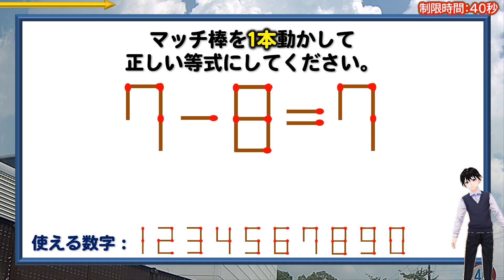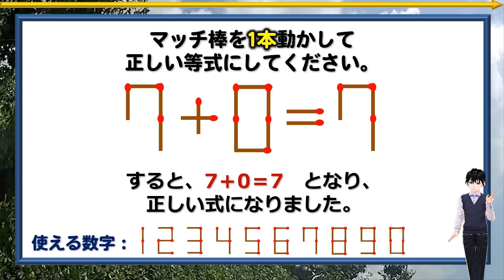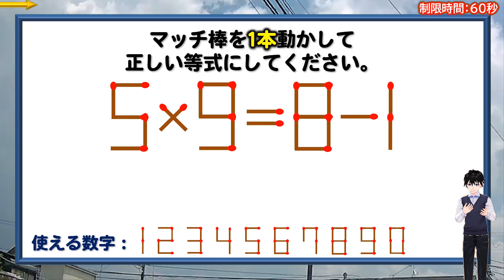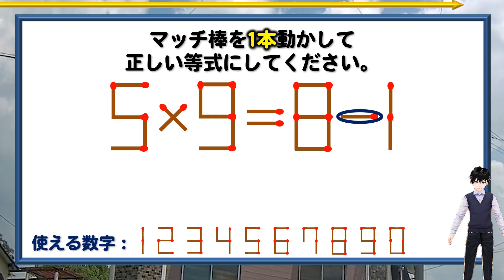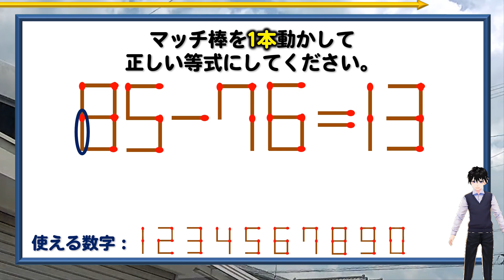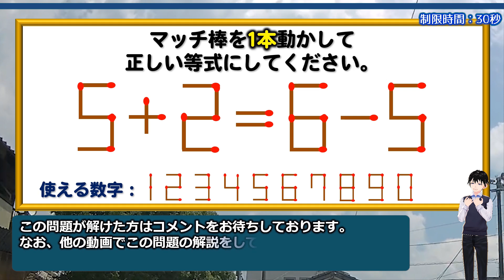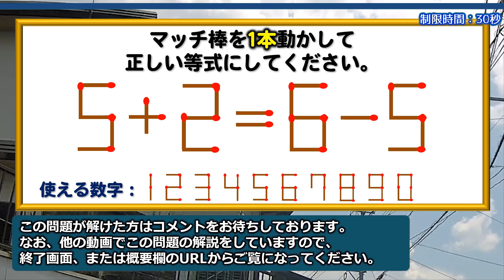【マッチ棒パズル】正しい等式を完成する1本移動問題！6問！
背景動画素材：オリジナル

【WEBサイト】
ネタファクト

ワールドファンシー